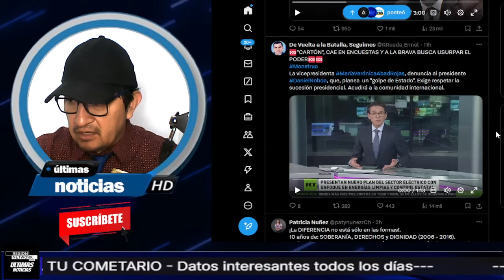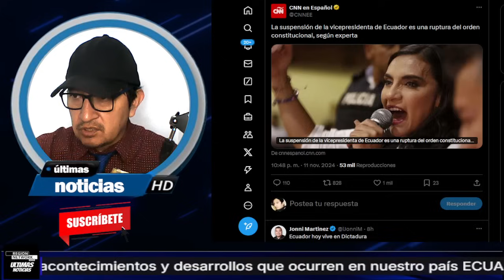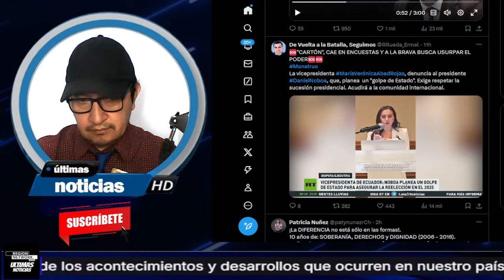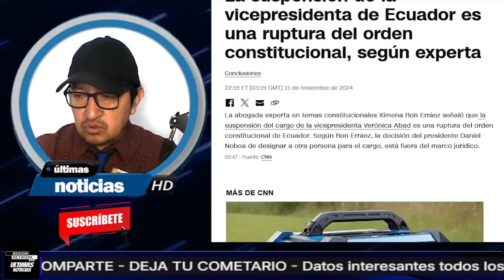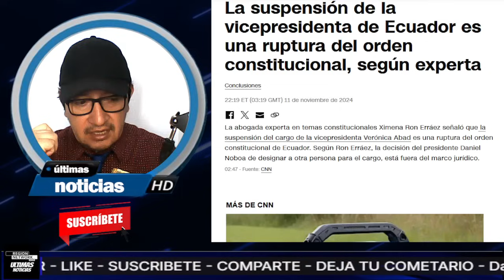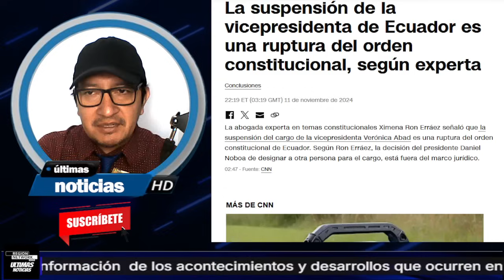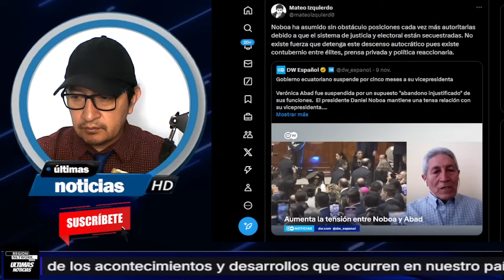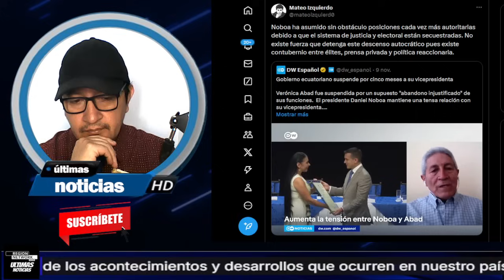¡MEDIOS INTERNACIONALES LE DAN CON TODO A NOBOA POR SUSPENSIÓN DE VERÓNICA ABAD!